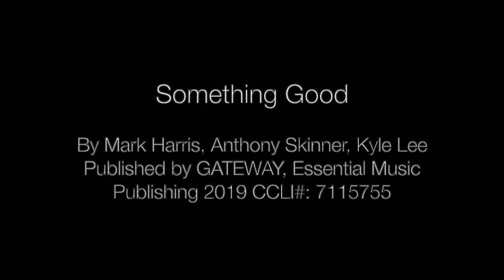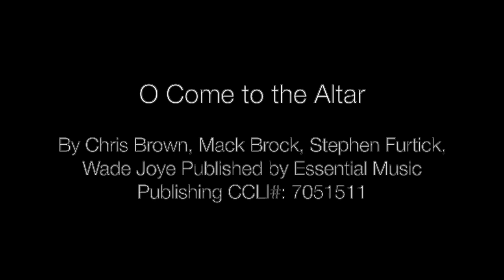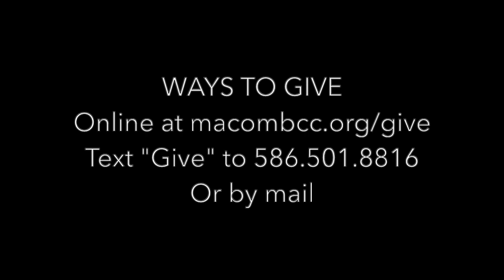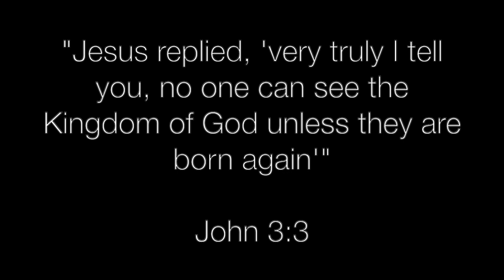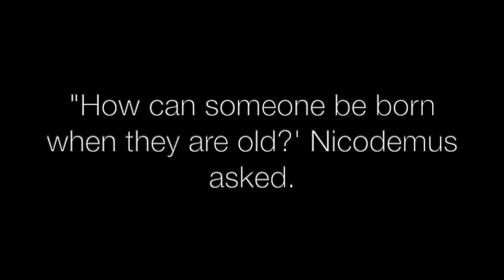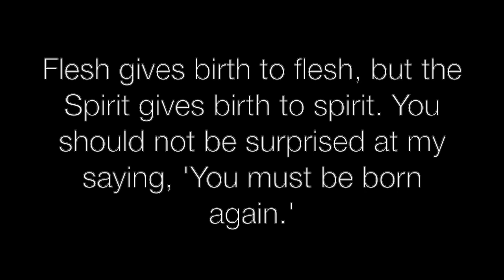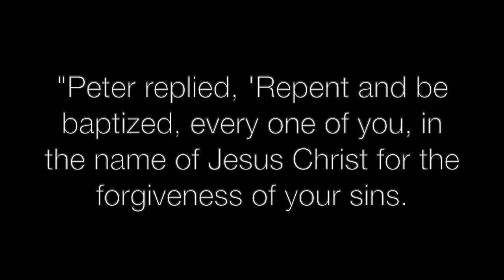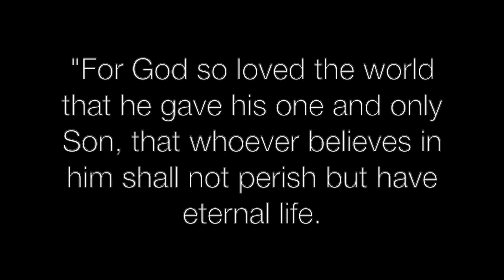What Would Jesus Say To - A Politician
Mike brings us the second message in this series